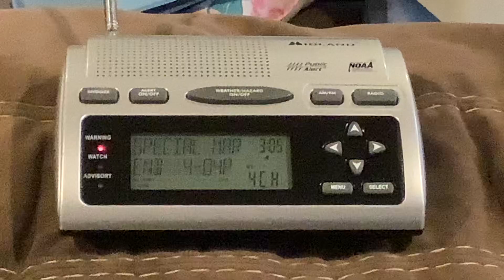EAS #667 NOAA Weather Radio Special Marine Warning #3 6/12/23 3:04 PM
Sorry for the camera zooms in the beginning. I don’t know why it did that.